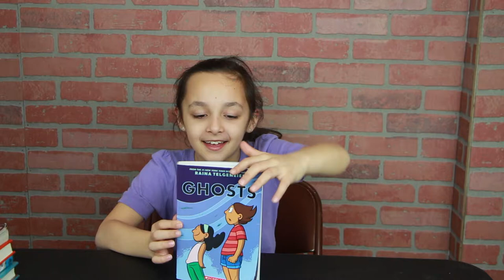GHOSTS BOOK BY RAINA TELGEMELER | Grades 3-5 Library recommended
We have another great read for anyone who loves graphic novels, enjoys Ghosts stories and admires Raina Telgemeler.

Catrina and her family are moving to the coast of Northern California because her little sister, Maya, is sick. Cat isn’t happy about leaving her friends for Bahía de la Luna, but Maya has cystic fibrosis and will benefit from the cool, salty air that blows in from the sea. As the girls explore their new home, a neighbor lets them in on a secret: There are ghosts in Bahía de la Luna. Maya is determined to meet one, but Cat wants nothing to do with them. As the time of year when ghosts reunite with their loved ones approaches, Cat must figure out how to put aside her fears for her sister’s sake – and her own.